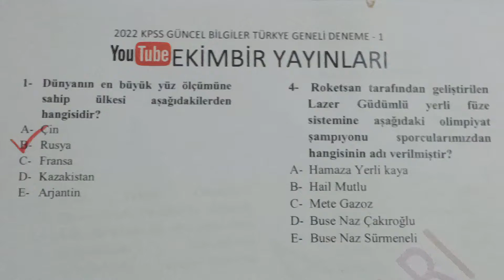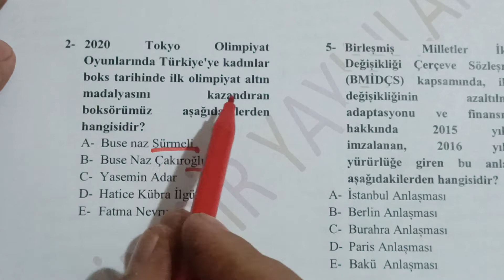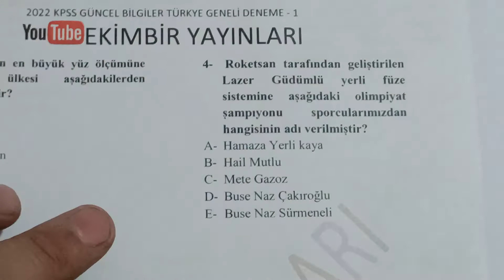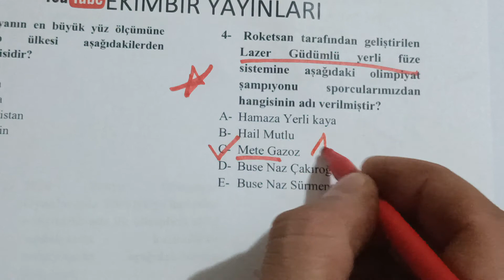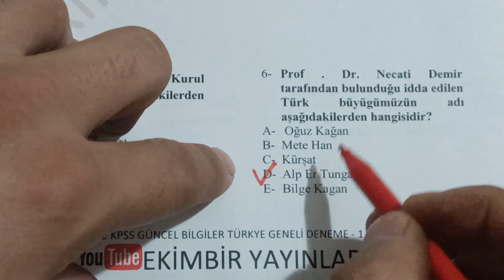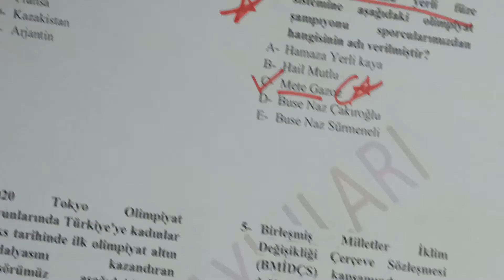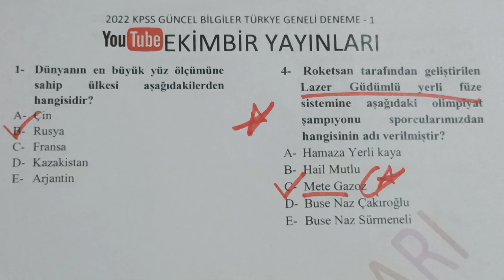KPSS GÜNCEL BİLGİLER TÜRKİYE GENELİ DENEME 1